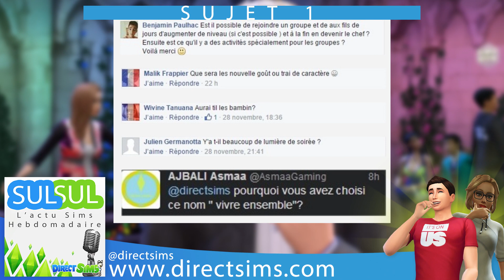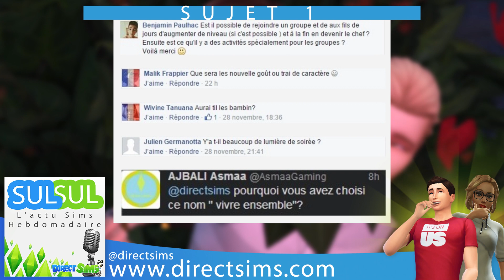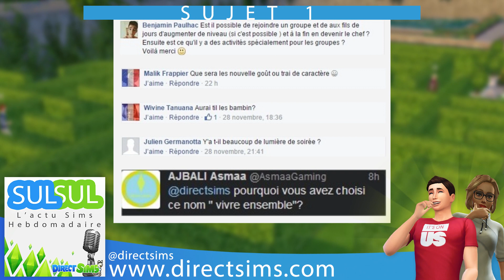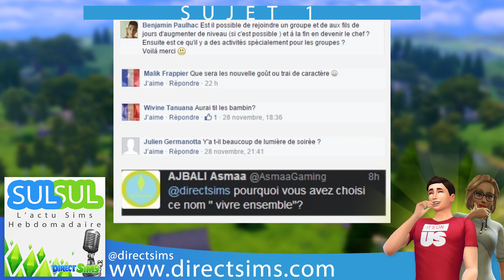SulSul 30/11/15 Vos questions – Direct Sims (Podcast)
▼▬▬▬▬▬▬▬Regarde▬▬▬▬▬▬▬▼
Une émission sur l'actualité des Sims qui sort une fois par semaine, le lundi. Présentée par Yayo Sungard et Lilo Moorloughshore.

(Les dons servent uniquement à l'achat de jeux ou de matériels pour les vidéos. Merci beaucoup)

Suivez toutes nos futures aventures en vous abonnant à la chaîne !

Un grand merci pour tous vos likes, vos partages et vos commentaires.